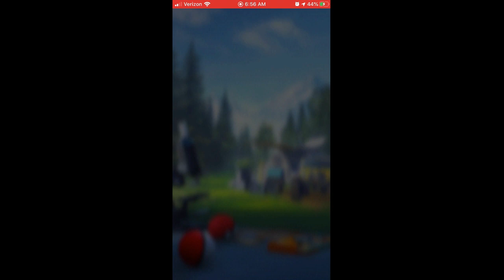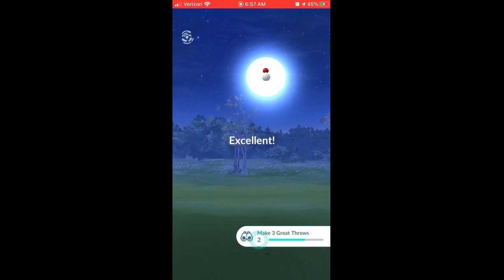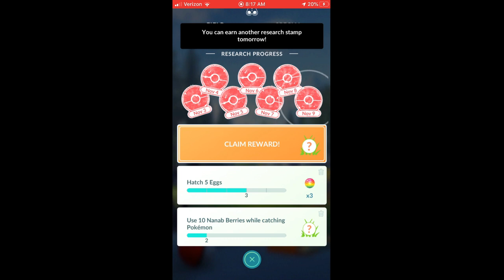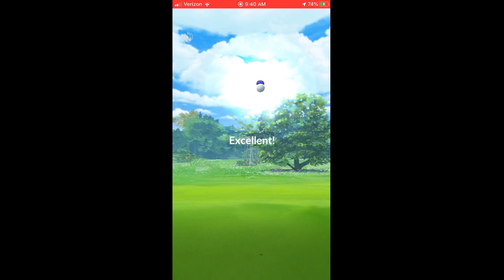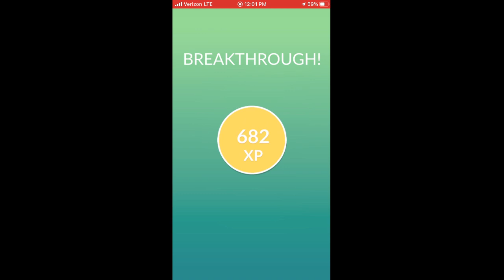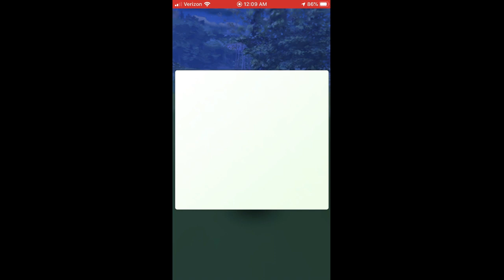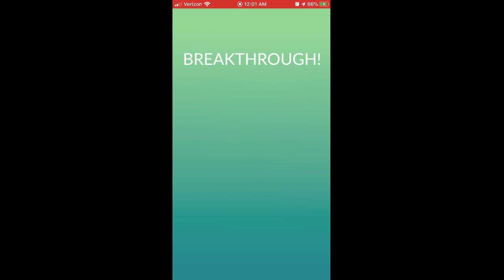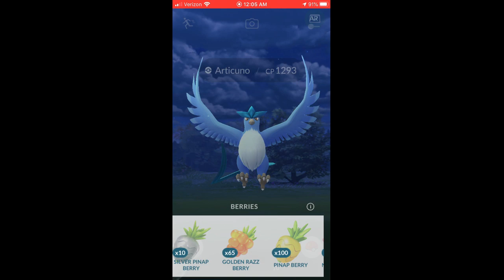December Research Breakthrough